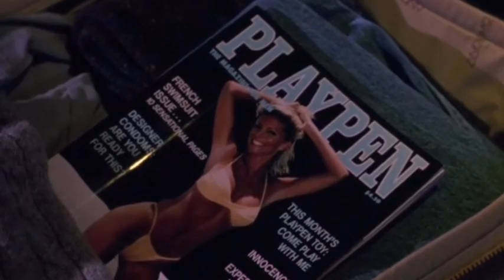Evil Creeper 3 - Part 5 (Remake)